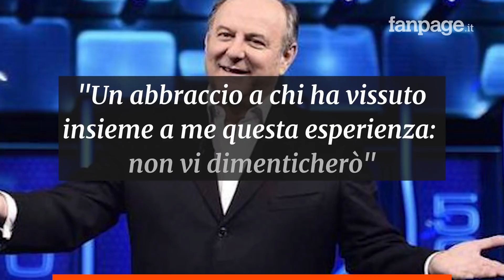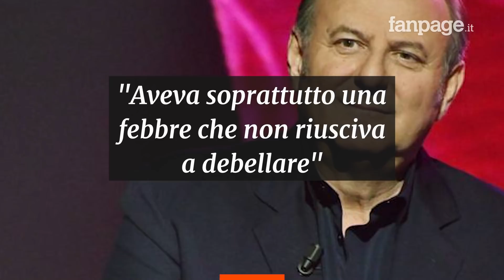Gerry Scotti guarito dal Coronavirus: "Sono a casa, finalmente. Grazie a tutti"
Appena pochi giorni fa Gerry Scotti aveva fatto sapere di sentirsi meglio. Il conduttore è finalmente guarito dal Coronavirus ed è potuto tornare a casa, come ha fatto sapere con uno scatto condiviso sul suo profilo Instagram: “A casa, finalmente. Grazie a tutti voi, al vostro affetto, non vi dimenticherò”.